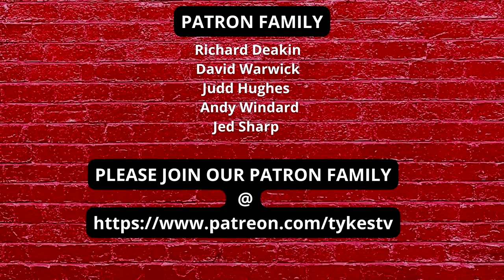TYKES TV | STEVE'S | MATCH THOUGHTS | & TRANSFERS